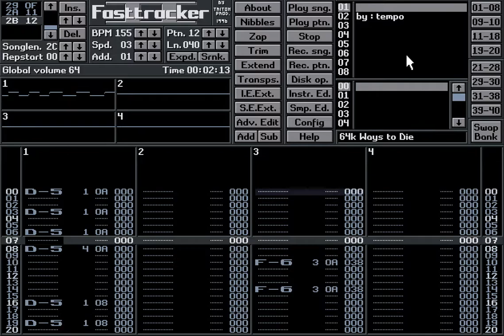Tempo - 64k Ways To Die [FastTracker II Music]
Chiptune music for the International Day for Disaster Risk Reduction (October 13th), made with FastTracker II and is part of the Tero Risti - FastTracker Works 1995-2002 series.

The actual size of the track is 28k bytes, but 64k just sounds much better..

Internal and sample texts:
basso